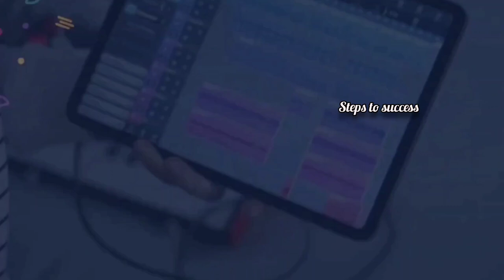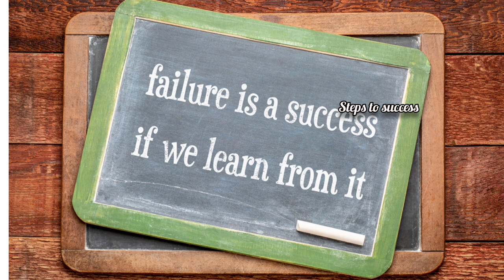ಸೋಲನ್ನು ಹೇಗೆ ಜಯಿಸಬೇಕು